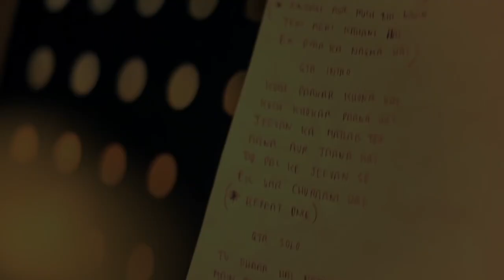Adrian Pradhan - Hindi Cover Song | YRF (Yash Raj Studio)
Adrian Pradhan present's A Hindi Cover (Ek Pyaar Ka Nagma Hai).

Singer : Adrian Pradhan
Guitar : Vivek Khati
OST "Shor"

Recorded & Mixed By Shantanu Hudlikar (Yashraj Studios)
Assisted By Abhishek Khandewal